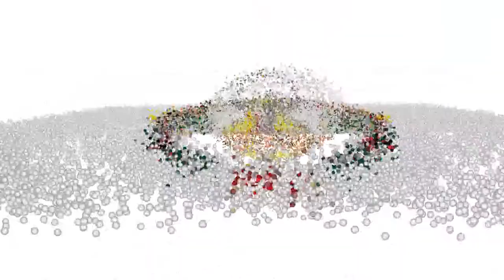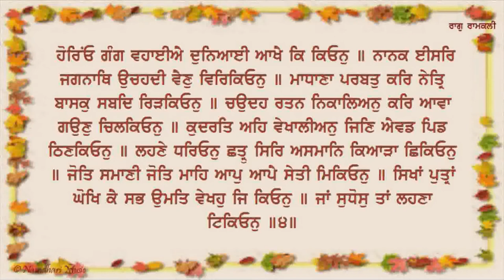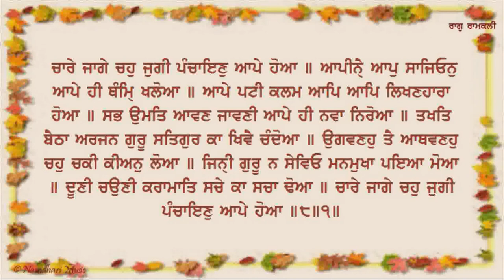Namdhari Nitnem Satte Balwand Di Var Master Darshan Singh Ji Sri Bhaini Sahi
Namdhari Nitnem Satte Balwand Di Var recital by renowned Namdhari Scholar Master Darshan SIngh Ji. The audio was recorded in 2007. The video slides have been added in 2017 making it a wonderful way of learning Gurbani. The pure, pristine and poetic recital will surely mesmerise you.